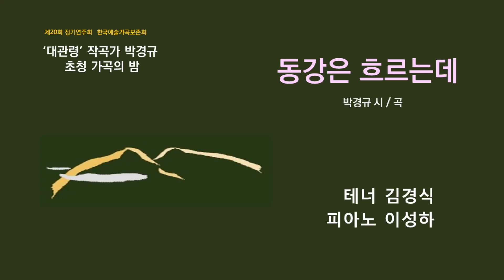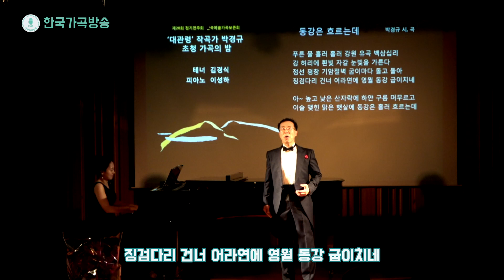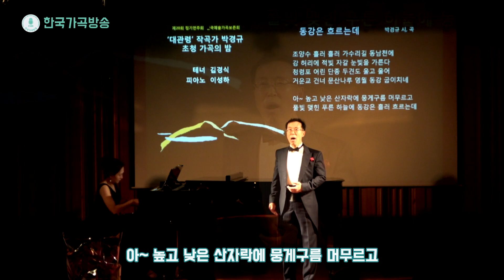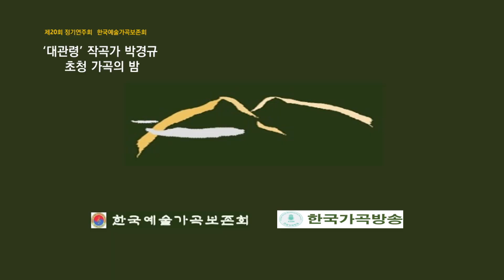동강은 흐르는데(박경규 시, 곡)테너 김경식_Piano이성하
제20회 한국예술가곡보존회 정기연주회 [대관령 작곡가 박경규 초청 가곡의 밤] 연주실황으로 총24곡이 발표되었다.

장소:흰물결아트센터 예술극장
주최&주관:한국예술가곡보존회